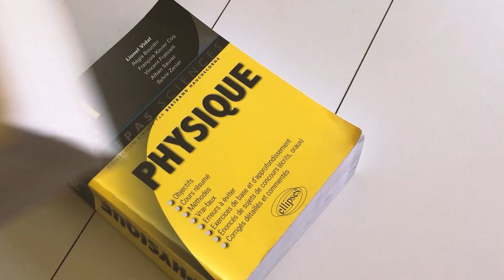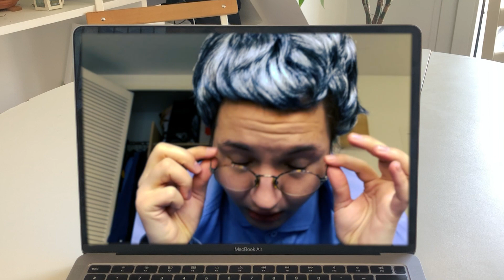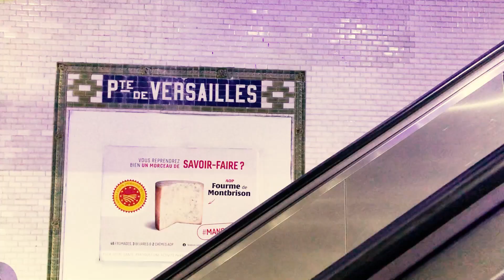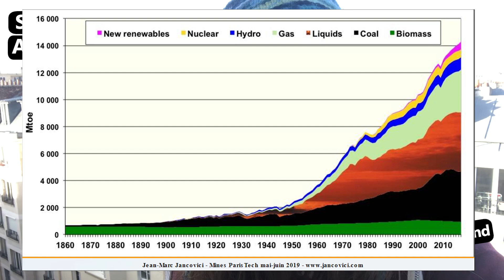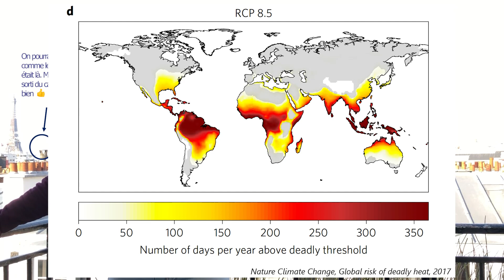Tous super-héros ? - la vidéo sur l'ÉNERGIE - les tutos de Jeanne et Louise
MERCI de regarder cette vidéo en basse définition 🌍😉➡️ cf la petite roue paramètres sous la vidéo et la fonction "qualité"

Salut les bichons !!

Quoi de neuf ? On est bien contentes de vous retrouver après cette petite absence.
Alors voilà, on a eu envie de vous faire une mini vidéo sur l'énergie. Parce qu'on n'arrive pas toujours à convaincre tout le monde de regarder d'emblée le cours de Janco*, ça permet d'introduire un peu les choses. Il ne s'agit pas d'être expert du sujet (d'ailleurs nous ne le sommes pas et merci à nos relecteurs !) mais de comprendre un peu les enjeux et les ordres de grandeur et donner envie de creuser. Parce qu'on pense que tout le monde devrait avoir accès à ces éléments pour se faire une compréhension de la situation et choisir comment il veut agir, individuellement et collectivement.
On espère que la vidéo vous sera utile, n'hésitez pas à partager !
A bientôt pour la prochaine

*Monsieur Jean-Marc Jancovici, qui soit dit en passant est à l'origine d'une bonne partie de la démonstration de cette vidéo. Par contre, il ne nous a ni relues ni validées, nous ne lui avons pas demandé de le faire, parce qu'il est très occupé.

- Diaporama Conférence de Jancovici à Sciences Po - 29 aout 2019

PPS : Pour nous suivre sur les réseaux, nous contacter, travailler ensemble... ça se passe

PPPS: Music "Fae" by Meydän under Creative Common Attribution 4.0 International